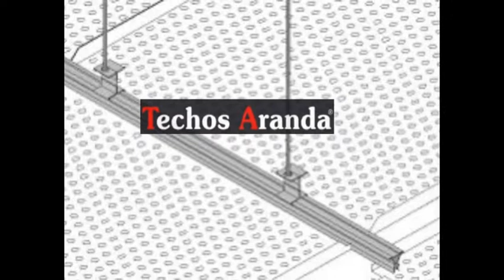Presupuesto de montadores techos Madrid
Presupuesto de montadores techos Madrid. Tlf y Wassap: 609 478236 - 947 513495. Techos Aranda fabrica falsos techos de aluminio para su uso en su uso en cocinas, baños, balcones, oficinas. Techos de aluminio en Madrid.